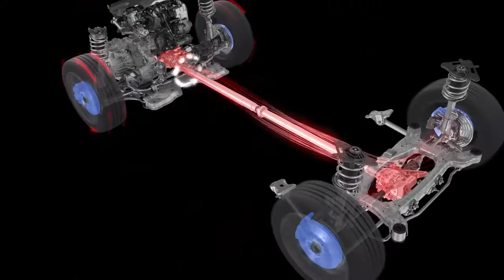Fiat 500X and Jeep Renegade - 4WD System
מערכת ההנעה הכפולה בג'יפ רנגייד ופיאט 500X